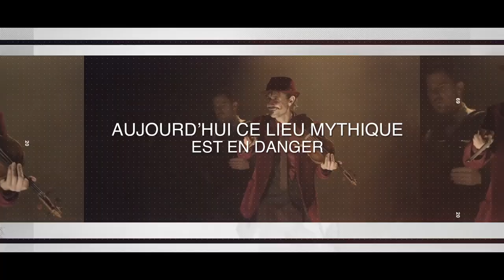Aidez nous à sauver le Théâtre Toursky, créé par RICHARD MARTIN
APPEL AUX DONS ET AUX SOUTIENS
SAUVONS LE TOURSKY L’EMBLÉMATIQUE THÉÂTRE DE MARSEILLE
Sans le Toursky le coeur de Marseille ne bat plus
Extraits du communiqué par l'équipe du théâtre :
1- Qui veut la mort du Théâtre Toursky et pourquoi ? La Ville de Marseille
Ce sont des représailles politiques indignes qui veulent rayer 52 ans d’histoire et d’aventures culturelles
Après plus d’un demi-siècle de travail reconnu et salué par tous, y compris à l’international, au service de l’art, des artistes et de la culture populaire, la Ville de Marseille, premier financeur et partenaire historique du Toursky avec une subvention à hauteur de 950 000 euros, décide sciemment de retirer l’intégralité de cette subvention, cherchant ainsi à le forcer à la cessation de paiement et à la liquidation
Des méthodes abusives d’une violence extrême
Du jamais vu dans un état démocratique

Alors que les arguments de la Ville de Marseille invoqués pour le retrait total de subvention se heurtent à la réalité des faits contraires, à savoir des comptes contrôlés, vérifiés, validés, certifiés par un commissaire aux comptes indépendant, lui-même contrôlé et certifié par ses pairs sur le dossier Toursky, et sur lesquels la Cour Régionale des comptes n’a jamais rien eu à redire sur 53 ans d’existence, et avec un déficit supposément accusé par la Ville d’être « abyssal » de 80 000 euros pour l’année 2023 alors que la Ville a retiré 80 000 euros de subvention en 2022 et 80 000 euros en 2023, soyons sérieux et posons-nous les bonnes questions.

Quelles sont les raisons obscures de cet acharnement meurtrier et pourquoi depuis le 14 juin seulement, après 6 mois d’intenses activités comme chaque année, la ville déclare-t’elle brutalement que ses engagements de janvier renouvelés en février, mars, avril… n’ont plus cours alors que la saison théâtrale bat son plein et que la programmation de la saison prochaine est, elle, publiquement annoncée ?
La désinformation comme outil politique.
La tactique de diffusions de fausses informations utilisées par l’adjoint à la culture (élu PC) sont des pratiques sorties tout droit de vieux manuel de stratégies politiques pour abattre et dénoncer un coupable imaginaire.

Peur sur la ville et confiscation du débat démocratique ?
Nous combattrons ce scandale politique et irons jusqu’aux plus hautes instances de justice pour le dénoncer et rétablir la justice.

Le Théâtre Toursky, rappelons-le, est un Théâtre associatif Loi 1901, qui reçoit depuis sa création (1971) des subventions publiques (Ville, Région, Département, État). Son modèle économique repose sur la répartition suivante : 67% de subvention et 33 % de ressources propres.

Après de multiples tentatives de déstabilisation fallacieuses qui ont duré un an, n’ayant plus aucun argument valable pour justifier sa politique inavouable de liquider le Théâtre pour le récupérer, alors que le Toursky bénéficie d’un bail emphytéotique, la Ville de Marseille signe son assassinat politique en utilisant comme dernière arme des méthodes déloyales, calomnieuses et mensongères tentant de bafouer l’honneur d’un Théâtre, de son histoire et de toute une équipe.

Tout est orchestré méthodiquement, méticuleusement pour déguiser l’exécution pure et simple du Toursky après la mort de Richard Martin, son charismatique et emblématique fondateur qui avait déjà été poussé en février 2023 à faire une ultime grève de la faim pour dénoncer les méthodes déloyales employées par la Ville et qui ont eu des conséquences fatales sur sa vie

Sans respect depuis pour l’équipe du Toursky (direction et salariés), mais aussi sans respect pour les artistes programmés, sans respect pour le public très attaché à ce théâtre et à son esprit, sans respect pour les compagnies et les entreprises partenaires du Toursky qui subissent de plein fouet les conséquences de la suppression de cette subvention historique
Ces actes sont:
    un abus de pouvoir
    une rupture brutale et abusive de financement
    un déni de droit
    une rupture d'égalité

2- Pourquoi aider le Théâtre Toursky et comment lutter contre cette politique abusive ?
Parce qu’il ne peut anéantir l’âme de Richard Martin qui hante ce lieu et le hantera jusqu’à la fin des temps
Dans ces moments de turbulences politiques majeures où tout le monde se mobilise pour la liberté et la démocratie, sauver le Toursky et ce qu’il représente comme libertés d’expressions, libertés de créations mais aussi de fraternité est un devoir citoyen et démocratique

Votre don est vital et essentiel pour sauvegarder ce haut lieu de résistance poétique. À vous, qui soutenez notre combat, nous souhaitons vous exprimer notre plus grande gratitude
Grâce à vous, votre engagement, votre passion, ce Théâtre emblématique de Marseille qu’est le Toursky restera debout
Ce Théâtre est le vôtre
Toute participation de votre part de la plus petite à la plus grande nous est essentielle.
Nous comptons sur vous MERCI